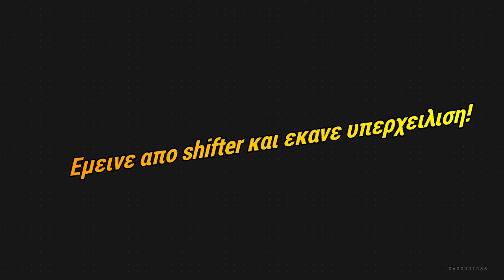# Vlog # Yamaha z200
Φτιαχνουμε το τερας! Yamaha z125..++hp Vp racing

Μαζι θα δουμε πολλα και διαφορα μηχανακια και μηχανες
Ο σκοπος μου είναι να γουσταρουμε με αυτά που θα δουμε!!
Μεινετε μαζι μου συντονισμενη!..;)

Music :Serhat Durmus - La Câlin (CallmeArco Remix) / GTR and SRT Showtime

Music :Tiësto, Jonas Blue, Rita Ora - Ritual (Soner Karaca Remix)

Music :2Scratch - Sober (feat. Swisha T & Pressa) / AMG & M-Power | LIMMA